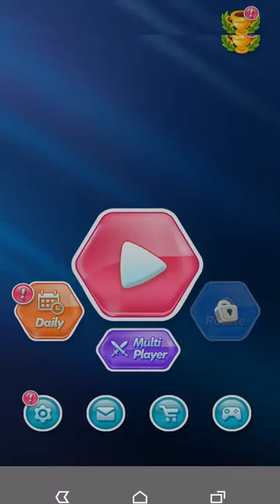ألعاب أطفال الصغار - لعبة ترتيب الالوان للاطفال - احمر - اصفر - ازرق - اخضر- العاب مسليةللاطفال